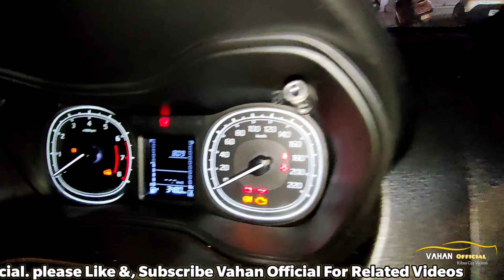Brezza Ownership Review after 5 Months / 3500 kms || Vahan Official Reviews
About Me:
Hi, My Name is Saqib, From Delhi-6